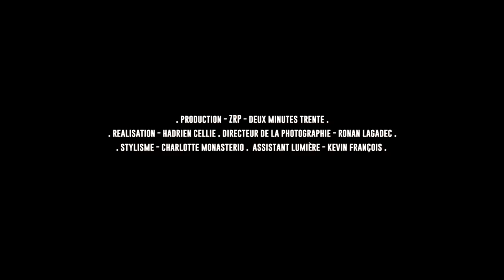Lewis Evans - Man in a Bubble (Official video)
Man in a Bubble by Lewis Evans
Preorder now and get an instant gratification:
Director: Hadrien Cellie

2nd Single from the album "Man in a Bubble" (Release 20/10/2017)
Music and Lyrics by Lewis Evans
Arrangements Frédéric Buchet
Recorded by Olivier Legoupil at Pick-Up Studio

Produced by ZRP & Deux Minutes Trente
Publisher Universal Publishing / ZRP / Deux Minutes Trente